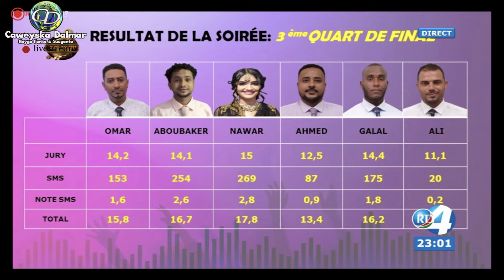Djib Talent | Cidii ku Guuleystay | 30 May 2024. Winners.